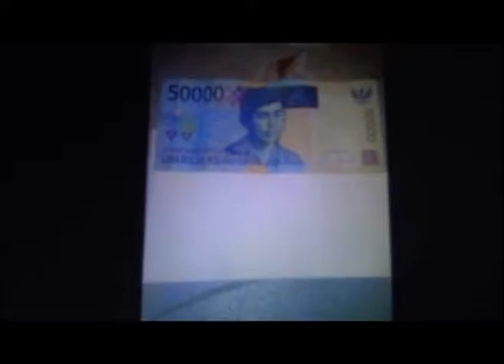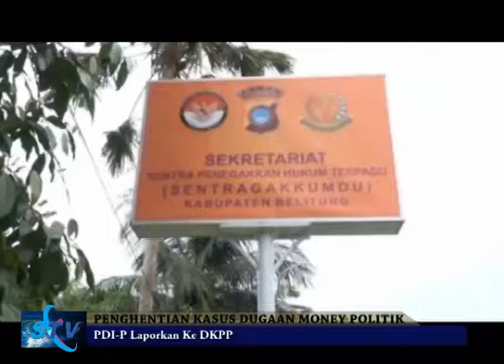Penghentian Kasus Dugaan Money Politik 10082017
PDIP lapor ke DKPP